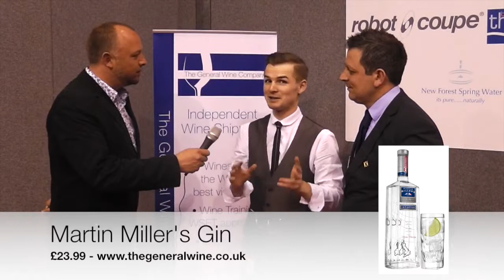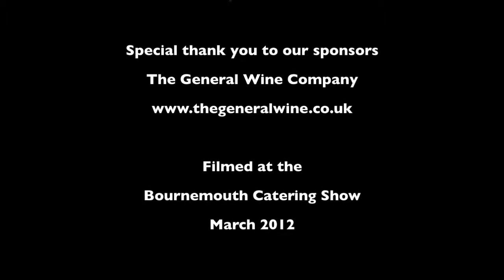Captains Club Barmen Interview